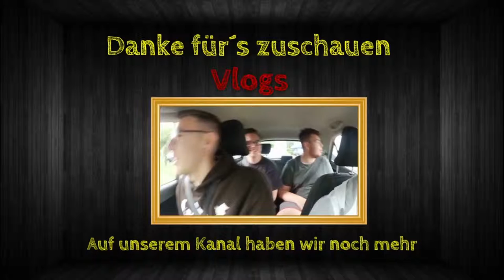Rainbow Best Moments [#118] - Teamkill auf Skyscraper